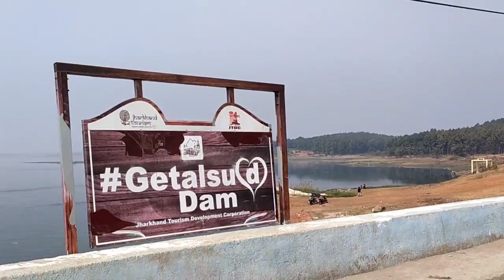मजदुरी की जिंदगी / Majduri ki zindagi😥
majduri ki zindagi 😥🙏

majdur vlogs, majdoor vlog

jharkhand 🙏🙏